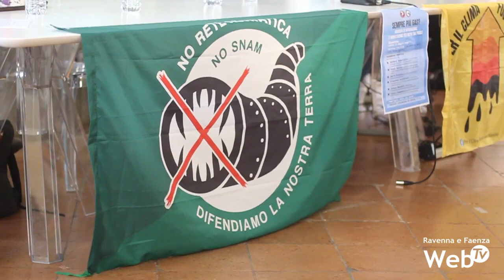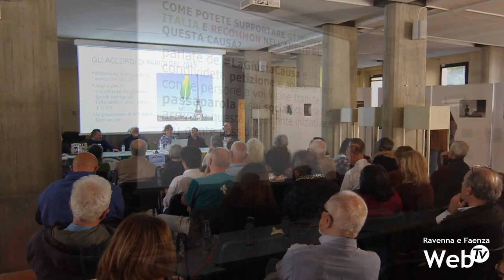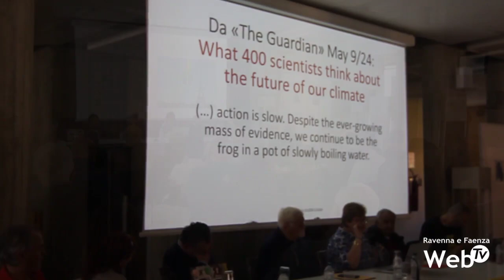A Ravenna una giornata contro l' "Impero del gas" e il rigassificatore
Il Coordinamento ravennate Per il Clima – Fuori dal Fossile  e la Rete Emergenza Climatica e Ambientale Emilia Romagna hanno promosso una giornata d’incontro per ribadire l’opposizione al rigassificatore in costruzione al largo di Punta Marina e allo sfruttamento delle fonti fossili, a causa dell'eccessivo inquinamento prodotto e alle guerre legate allo sfruttamento dei giacimenti.

"Il 2023 è stato uno degli anni più caldi della storia dell’umanità" ricordano gli organizzatori. "Gli eventi estremi stanno paurosamente crescendo di anno in anno, i morti per inquinamento sono centina di migliaia in Europa e diverse decine di migliaia in Italia. La Pianura Padana è una delle aree più inquinate del mondo .La Scienza ci dice che le emissioni di gas climalteranti sono la causa principale del riscaldamento globale, e che il gas metano è fra i principali killer del clima. Tutta l’Italia, e il territorio ravennate più di altri, sono sempre più terreno di conquista da parte dei colossi dell’energia fossile, con la complicità attiva delle Istituzioni, nonostante il consumo di gas stia costantemente diminuendo. La dipendenza dalle fonti fossili è una delle principali cause di tutte le guerre in atto e del crescente rischio di un conflitto globale".

La giornata, dedicata alla memoria di Giorgio Benelli, storico attivista ravennate, scomparso i giorni scrosi, è iniziata con un convegno al Polo delle Arti di Piazza Kennedy 7,  a cui hanno partecipato alcuni protagonisti delle vertenze in corso. Si è affrontato il tema dei rigassificatori, delle nuove trivellazioni, del gasdotto Linea Adriatica, di quelle che vengono considerate collusioni fra potenze del fossile e mondo universitario.

Nel pomeriggio verrà organizzato un presidio in Piazza del Popolo per denunciare "la sordità e la connivenza delle Istituzioni nazionali e locali".

"Chiediamo a tutte e tutti di unirsi a noi nel chiedere lo stop alla proliferazione di tutte le opere distruttive, pericolose, inquinanti, costose e di scarsa utilità (rigassificatori, nuove trivellazioni, gasdotti, impianti di stoccaggio dell’anidride carbonica, depositi di gas liquefatto) e l’avvio di una vera politica di transizione ecologica.”